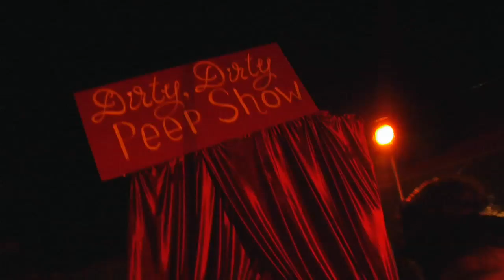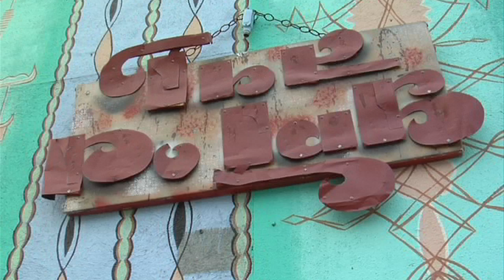THE KITCHEN SYNC PRESENTS EPISODE 46. THE BIG! SIDESHOW FUNFAIR